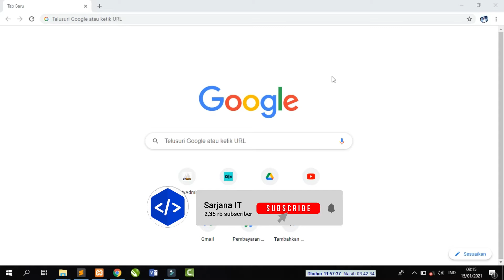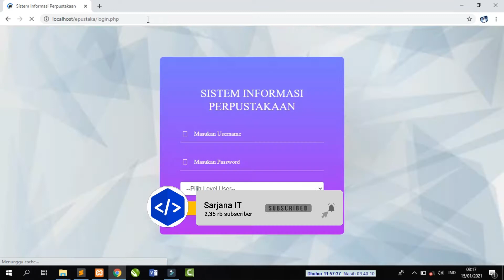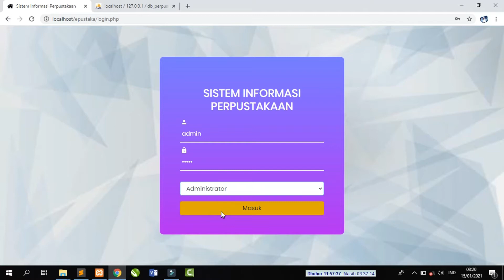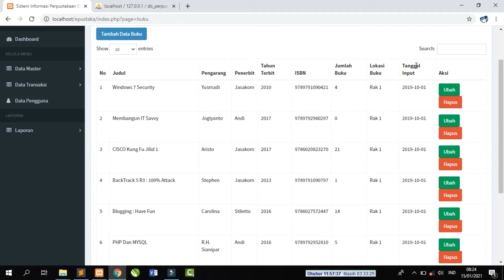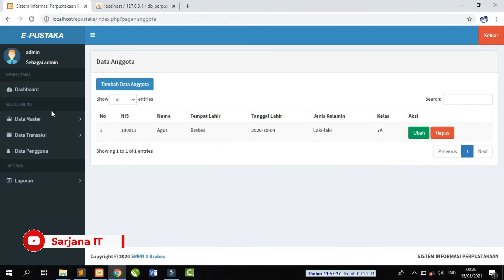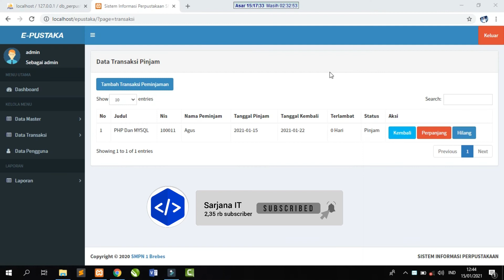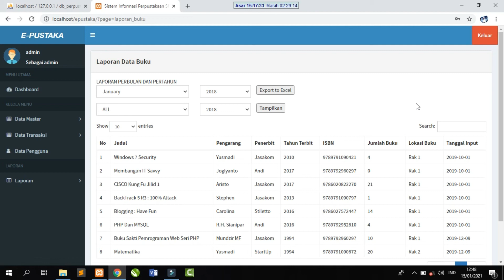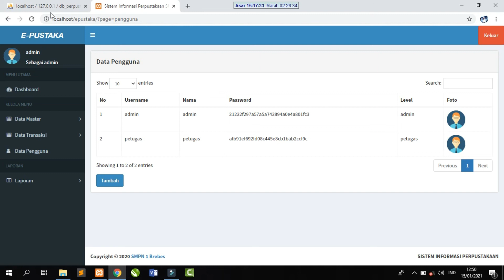Sistem Informasi Perpustakaan Berbasis Web (E-Pustaka) - EDISI REVISI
Pada tutorial kali ini saya akan kembali mendemokan sebuah program aplikasi yakni sistem informasi perpustakaan berbasis web yang diberi nama E=Pustaka. Sistem ini dibangun dengan menggunakan bahasa pemrograman PHP dan database MySQL.
Source code aplikasi ini berdonasi, Jika kalian berminat untuk mendapatkannya silahkan  tinggalkan  e-mail kalian di kolom komentar.
Video serupa yang disarankan

Tagline: